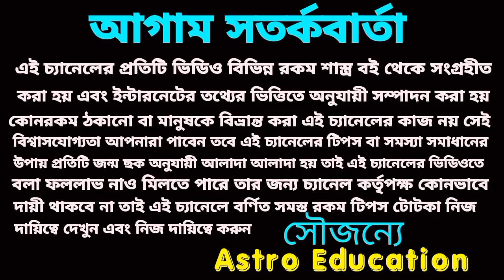1st January ডাবল প্রাপ্তি ! এই 5টি রাশি সৌভাগ্যশালী ও মহা কোটিপতি!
1st January ডাবল প্রাপ্তি ! এই 5টি রাশি সৌভাগ্যশালী ও মহা কোটিপতি!